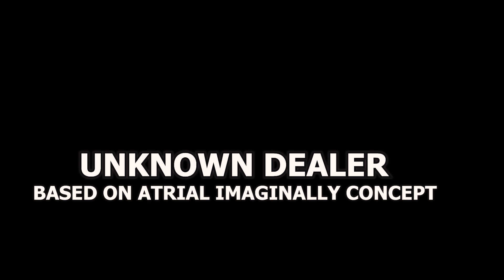THE UNKNOWN DEALER SHORT FILM @ URBAN TALENTS AFRICA FILMS UGANDAN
MOVIE THAT LEFT ME WONDERING WHY. FROM URBAN TALENTS AFRICA FILMS UGANDA